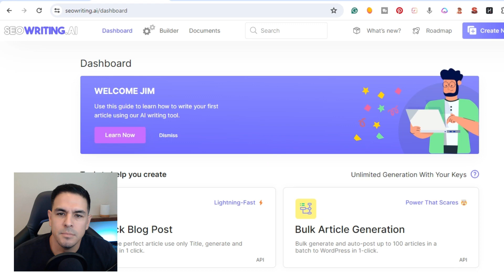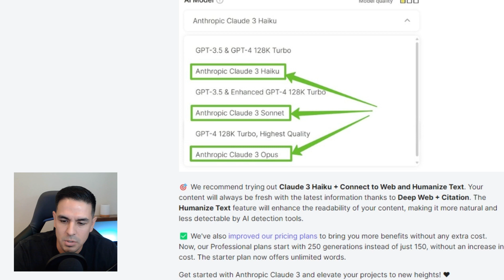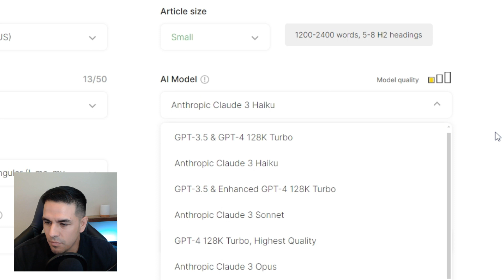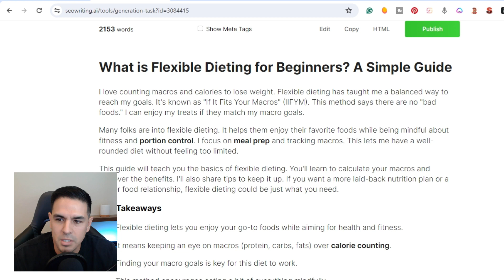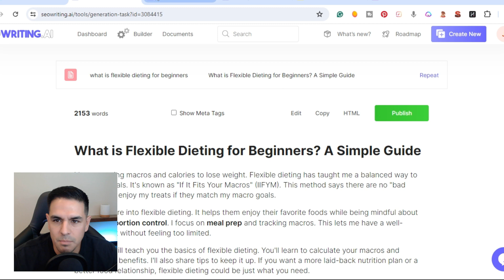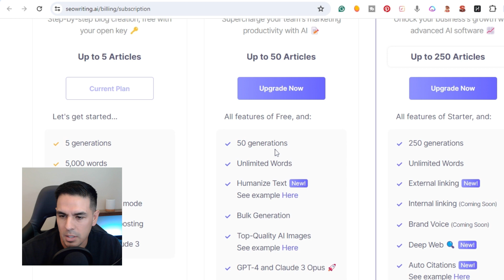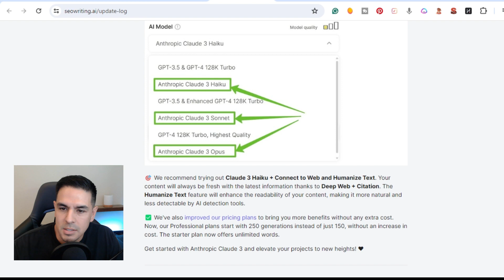SEO Writing Ai Updates: Boost Rankings with Claude 3 and Humanize Text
Welcome to my latest video where I'm excited to introduce a groundbreaking update to SEO writing AI tools - now powered by the innovative Claude 3 model! This update isn't just a step forward; it's a leap into the future of content creation, offering unmatched precision, creativity, and efficiency in optimizing your online content.
In this video, I'll take a deep dive into how the Claude 3 model enhances our SEO writing tool, setting a new standard for content creators and digital marketers alike. I'll explore its advanced features, improved capabilities, and how it can transform your SEO strategy.
But that's not all - we're also rolling out new updates to our pricing structure, making it more accessible and flexible than ever before. Whether you're a freelancer, a small business owner, or part of a large marketing team, we have options tailored just for you.
Key Highlights of the Video:
Introduction to the Claude 3 Model: Discover the cutting-edge technology behind our latest update and how it revolutionizes SEO writing.
Enhanced Features and Capabilities: Learn about the new and improved features that make our tool more effective and user-friendly.
New Pricing Updates: Get all the details on our revised pricing plans, designed to accommodate the needs of every user.
Live Demonstration: See the tool in action! We'll showcase real-life examples of how the Claude 3 model can elevate your content.
Expert Insights: Hear from our team of experts on how to maximize the benefits of our SEO writing tool and stay ahead in the digital marketing game.
Don't miss out on discovering how these updates can enhance your content creation process and boost your online presence.
Your feedback is invaluable to us, so please drop your thoughts and questions in the comments section below. We're here to support your digital marketing journey every step of the way.
*Please note that these links are affiliate links, and at no additional cost to you, I will earn a commission if you decide to make a purchase after clicking through the link. Please understand that I have experienced all of these companies, and I recommend them because they are helpful and useful, not because of the small commissions I make if you decide to buy something through my links.